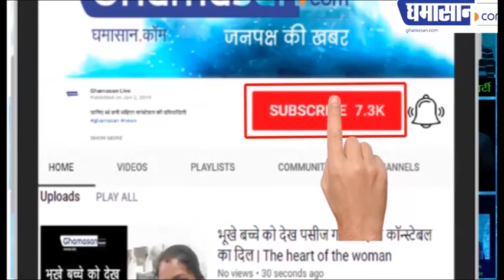Sushant Suicide Mystery: Suicide के पहले Google पर खुद का नाम Search कर रहे थे Sushant?